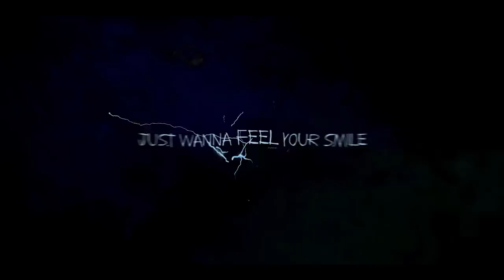The Sand-In My Mind (Official Lyric Video)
Producer; Raúl de Lara.
Lyric Video; Fran Gas.

``In My Mind´´ Lyrics:
WHENEVER YOU CONTROL
WHENEVER YOU CONTROL
JUST WANNA FEEL YOUR SMILE

WHEN EVERYTHING IS DEAD
WHEN EVERYDAY IS ENDED

GOVER MY HEAD, YOU TRY
LOVER, LO, LO, LOVER UNTIL, YOU CRY
FALLING MEMORIES ON THE STREETS AT NIGHT
CLOSING  DOWN MY WAY, SURVIVE

BROKEN OVER TIME
BROKEN OVER TIME, MY HEAD
BROKEN EVERY DAY
BROKEN EVERY DAY, MY FRIEND
GREETING FROM MY HOLE
GREETING FROM MY HOLE, I SAID
WELCOME FROM MY MIND
YOU WILL NEVER GET INSIDE

HELP ME, HELP ME TO ESCAPE NOW, PARADISE ON FIRE, FIRE IN MY WALKING, WAKE UP